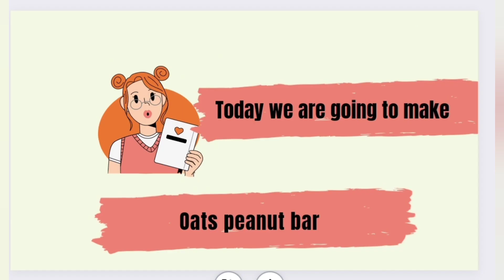oats peanut butter bar# proteinbar#oatschikki#snacks#healthysnacks